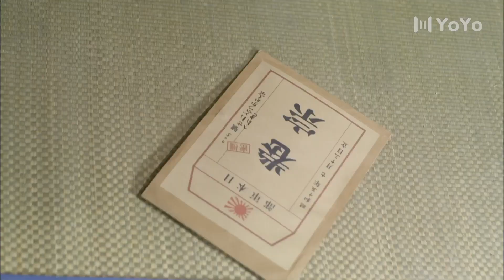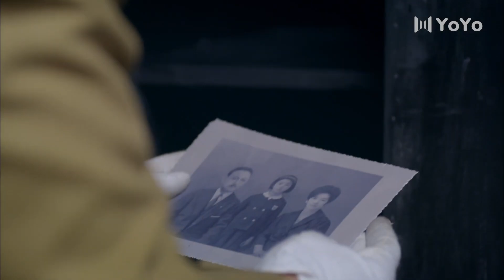小夥到了和軍統約定的地點，卻遭到鬼子的包圍，歷經苦戰終於脫險⚔️ 中国电视剧| kung fu | 抗日